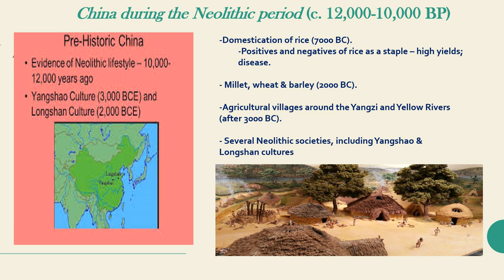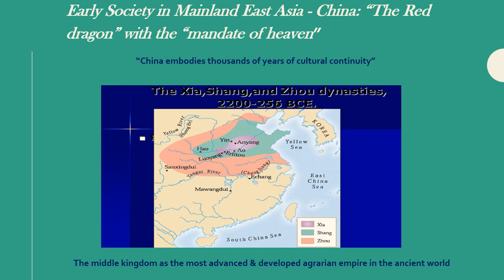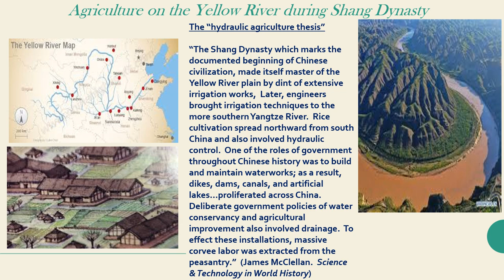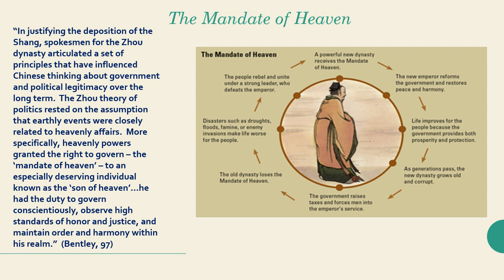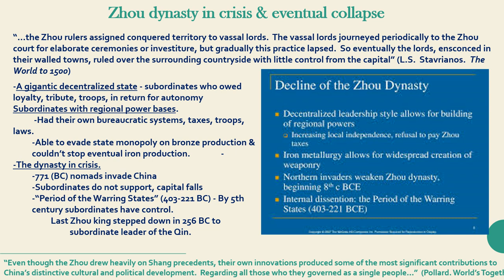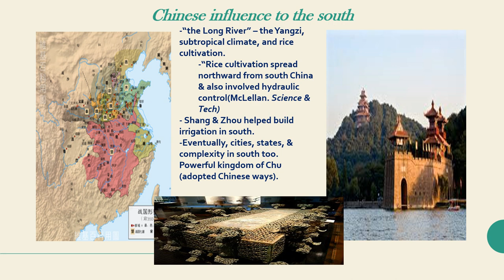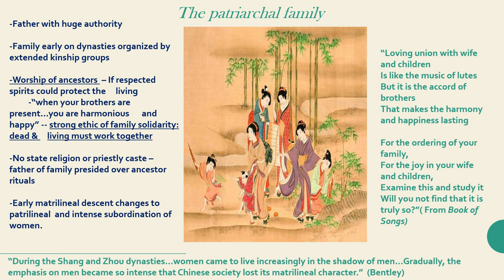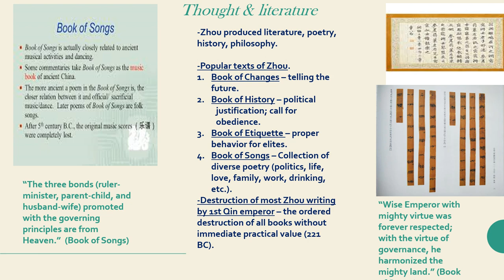Early China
statement